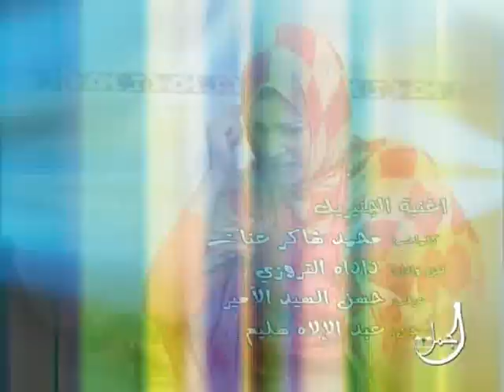Khaymte Ahle Haybabe